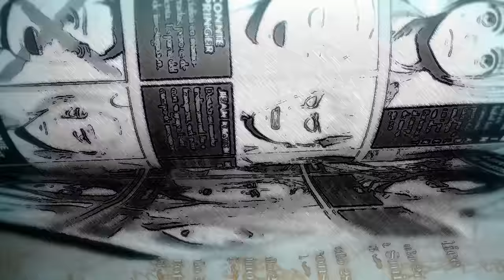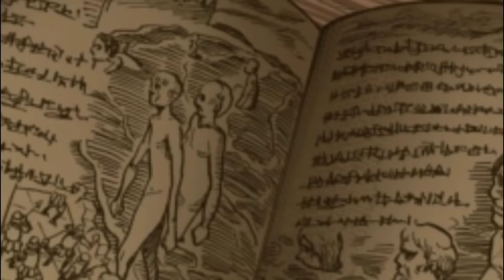TODA LA HISTORIA DE LOS TITANES (Casi TODAS las Respuestas a SHINGEKI NO KYOJIN )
Este es un video UNITARIO. He cubierto TODA la información que necesito para poder EXPLICAR TODO. ¡Por favor apoyarlo! no quise dejar ningún dato en otro video u obviarlo demasiado. Espero entiendan.
esta es una actualización del video TODA LA HISTORIA DE LOS TITANES de agosto 2017 con MUCHÍSIMA NUEVA INFORMACIÓN.